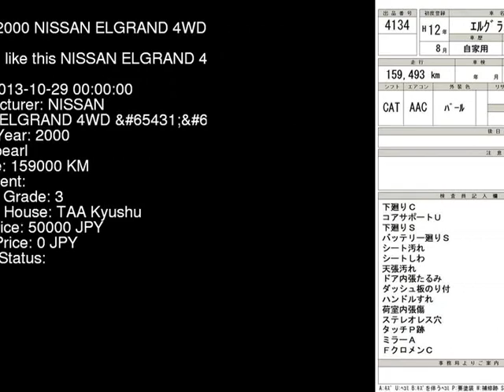2000 NISSAN ELGRAND 4WD_ ALWE50